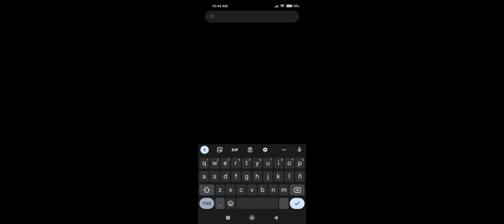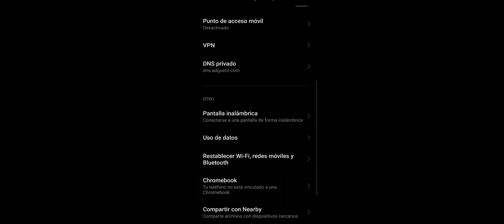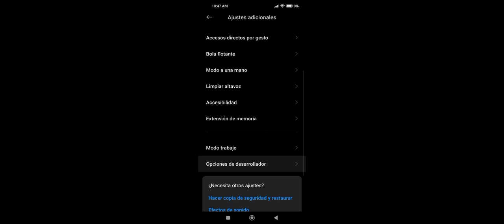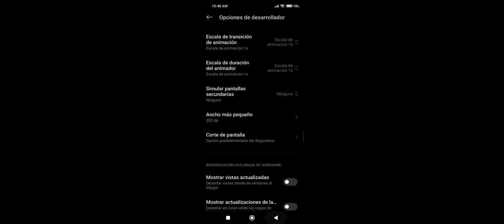MI CONFIGURACIÓN PROHIBIDA/ MOBILE SETTING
📲 Teléfono - Redmi note 9